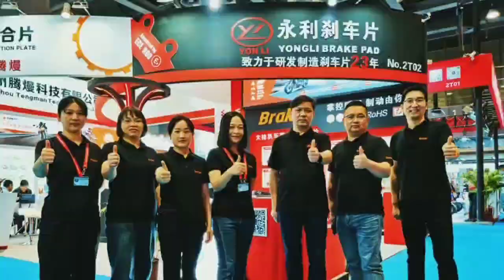Yongli Brake Pads Have a Perfect Finish at the 2024 Motorcycle Parts Fair!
YongliBrakePads thank you to everyone who visited our booth. Thank you for joining us and exploring our high performance brake pads. 🏍️